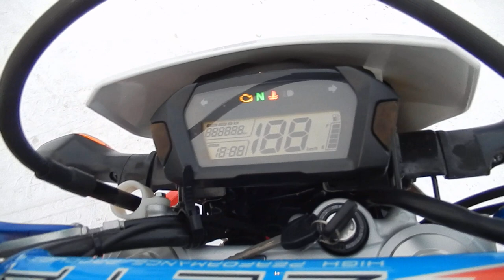No. B9071 HONDA CRF250L